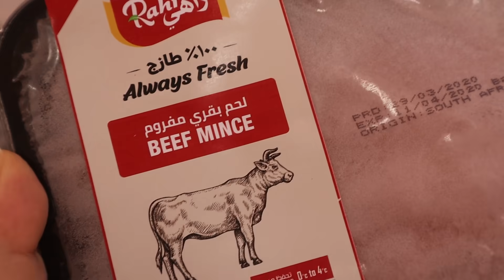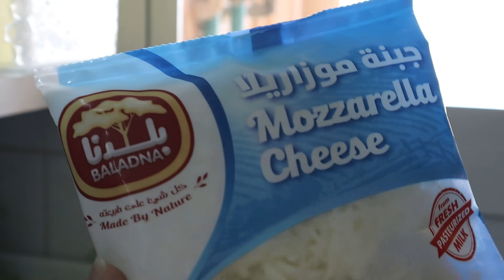اسرع و اسهل اكلة ممكن تعملوها في رمضان | فلفل محشي لحمة مفرومة